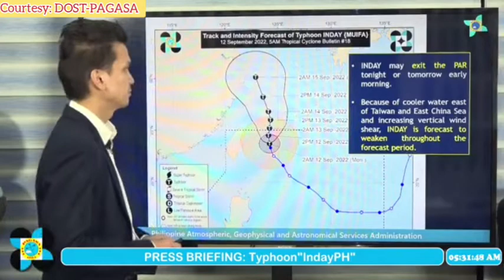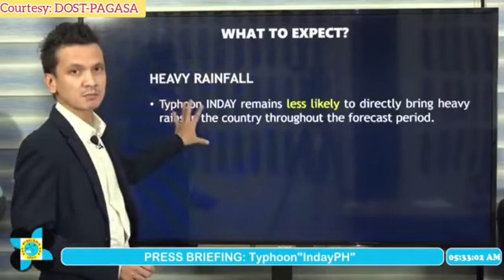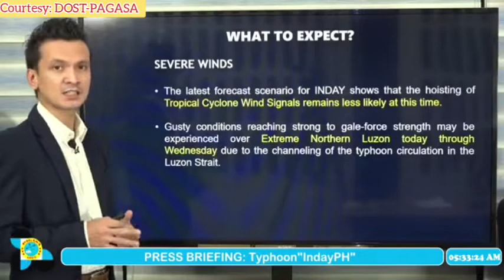ULAT PANAHON NGAYONG SEPTEMBER 12, 2022 - 5AM | BAGYONG INDAY (MUIFA) LATEST UPDATE TODAY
Courtesy: DOST-PAGASA

weather forecast
ulat panahon
temperatura bukas
weather update ng bayan
gemz channel